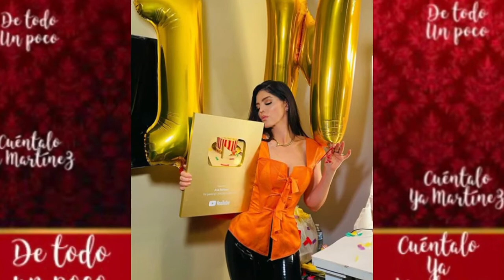ANA BARBARA UN MILLON EN YOUTUBE